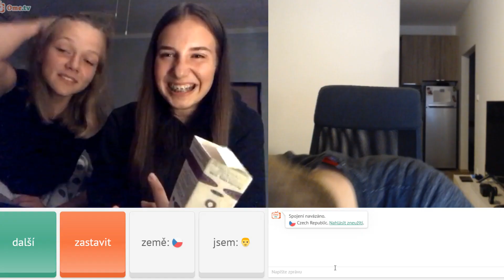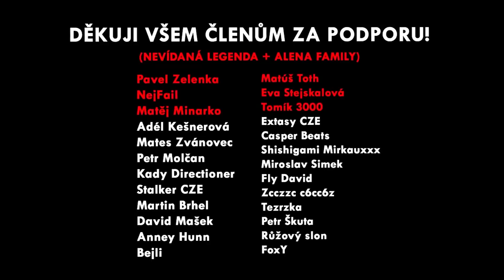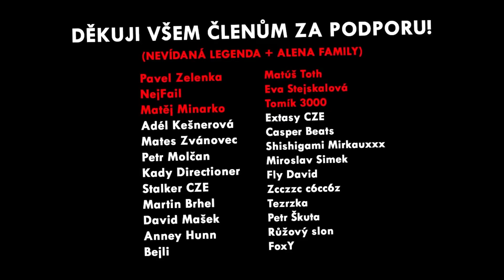TROLLÍM NA OMEGLE A SLEČNA NEDOKÁZALA ŘÍCT SPRÁVNÝ VÝSLEDEK...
Edit: Jáááá, Kořínek!:D
Miniatura: @davehosek